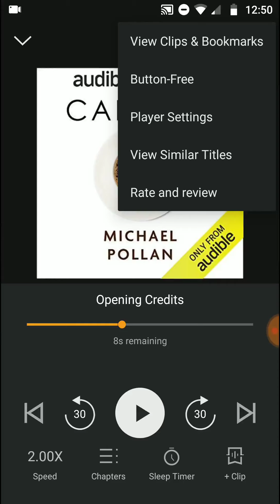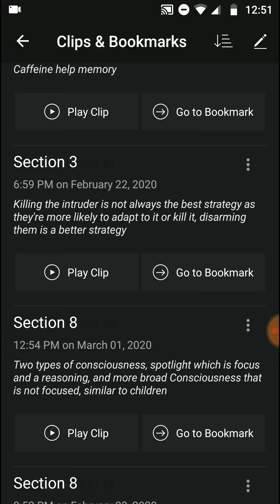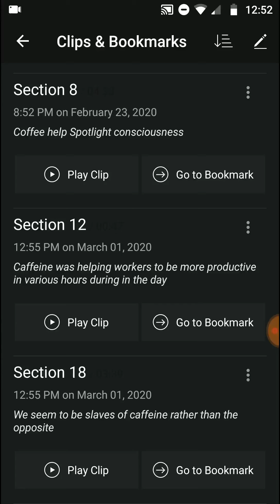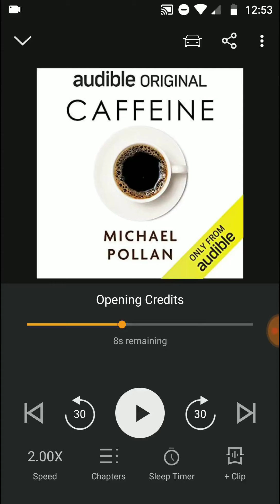Books | Caffeine by Michael Pollan Book Review, Favorite Ideas, and Takeaways